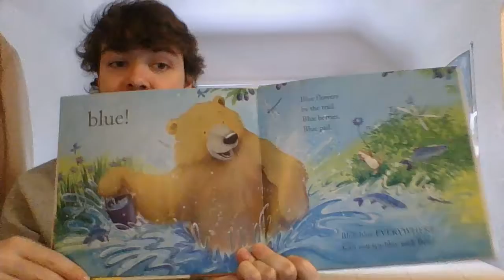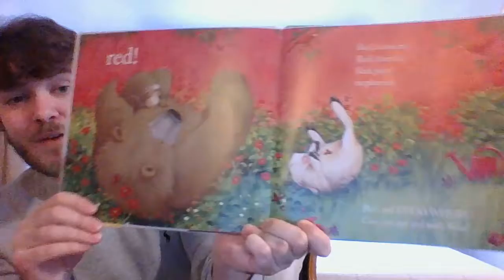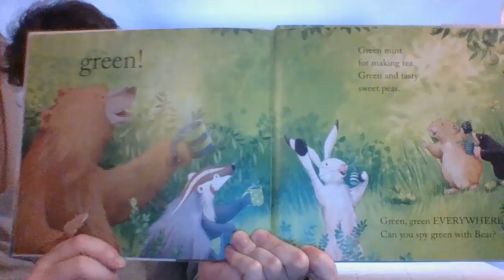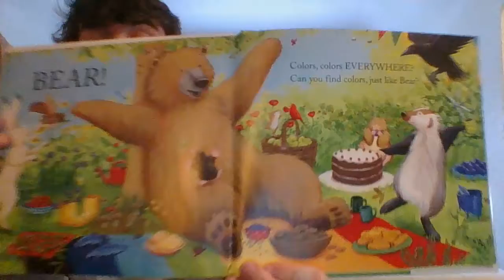"Bear Sees Colors" by Karma Wilson